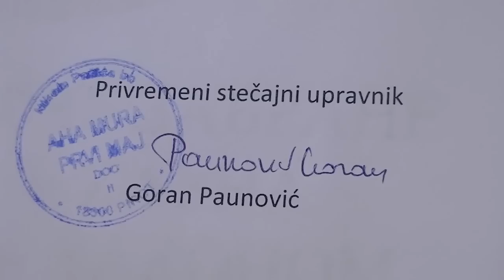AHA Mura Prvi maj 01. 05. 2015.